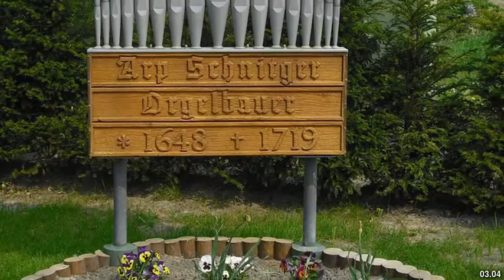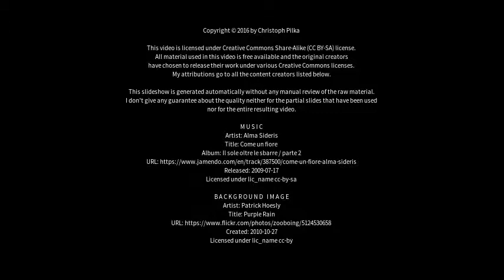Best places to visit